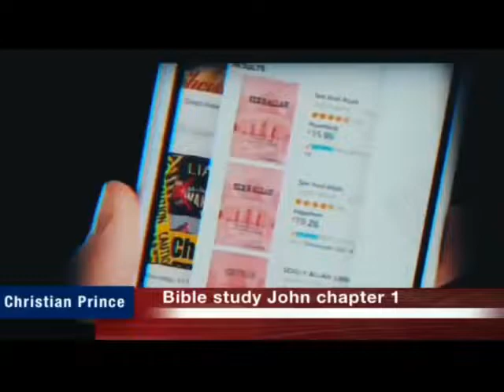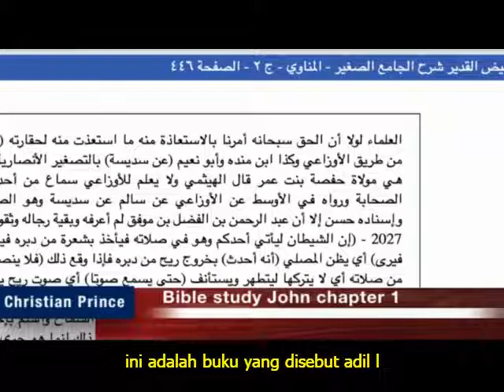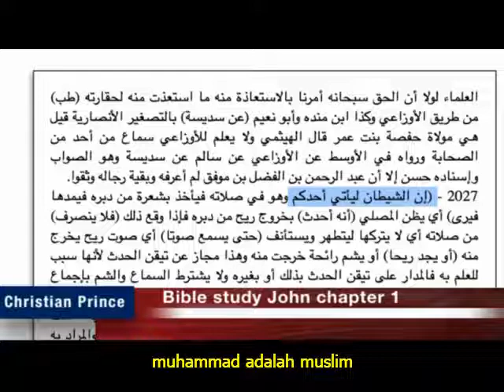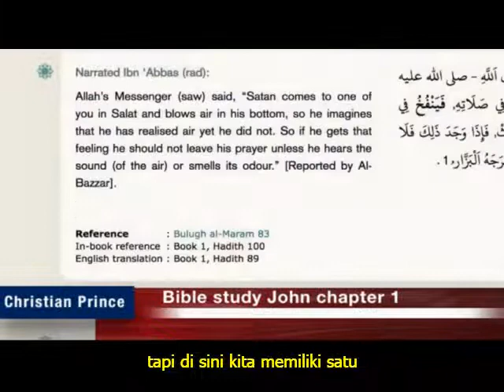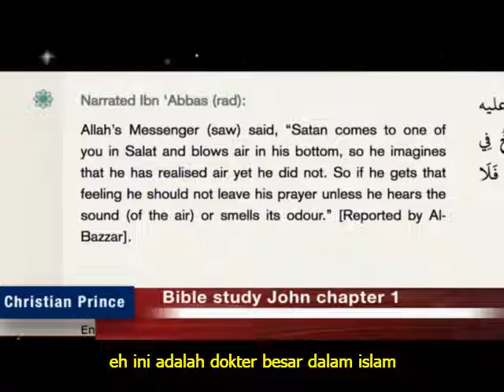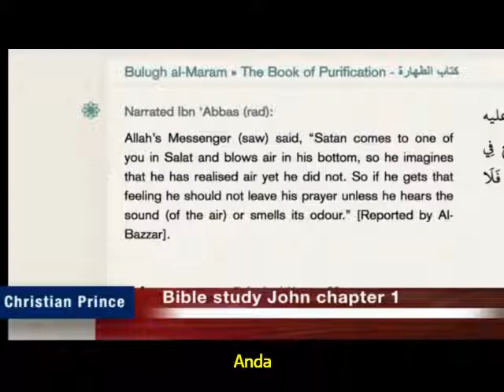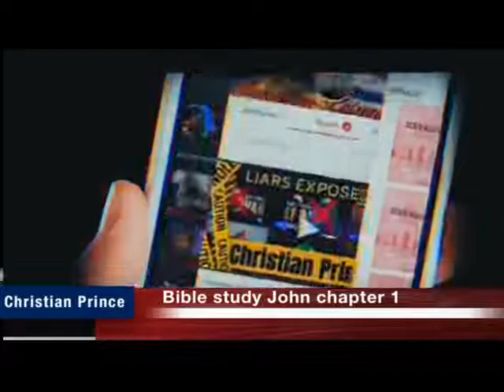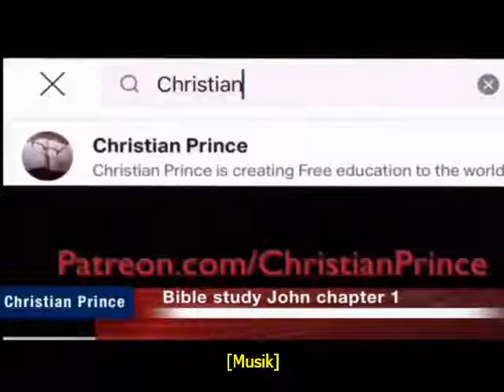HANYA NABI YANG DAPAT MENGETAHUI INI 1440 Tahun Yang Lalu, Luar Biasa - Christian Prince